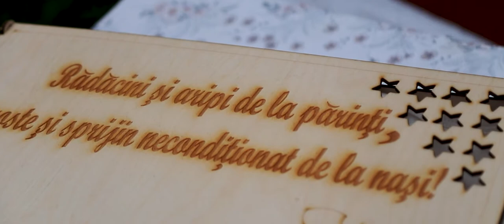Best Moments - Taina Nuntii Marinan & Nicolae + Taina Botezului Miriam-Nicole - 7 Iulie 2021